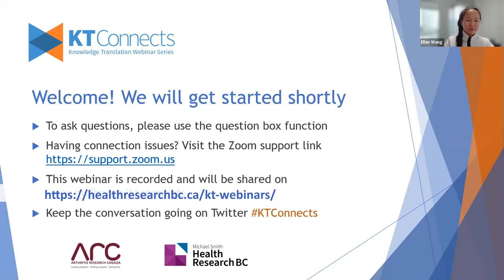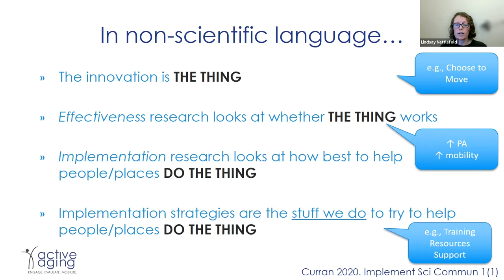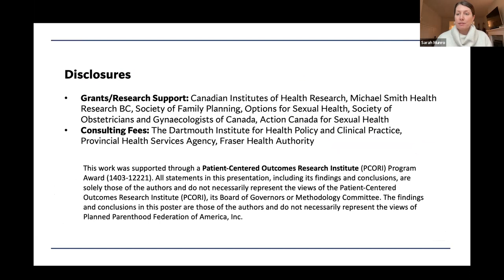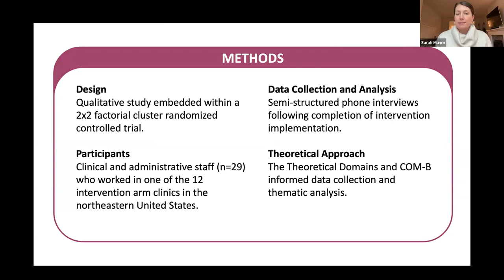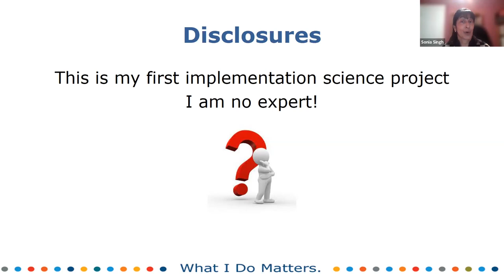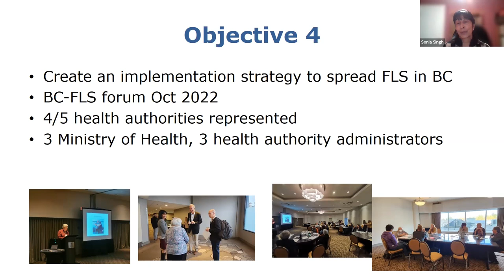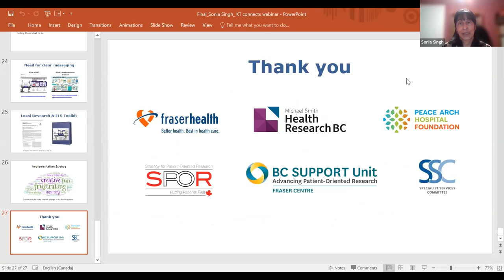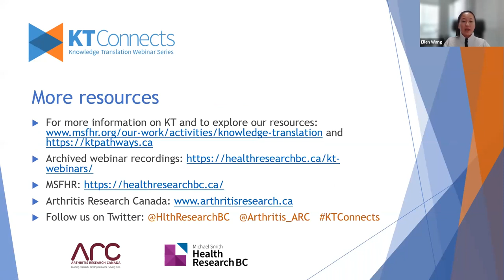KT Connects | Implementation Science 101: what works in theory and practice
Implementation science (IS) is the scientific study of methods and strategies that facilitate the uptake of evidence-based practice and research into regular use by practitioners and decision makers. This one-hour webinar covers the ins and outs of IS, introducing theory and demonstrating practice with two case studies.

Dr. Lindsay Nettlefold provides a brief introduction to IS, exploring what it is and why it is important. She also defines key terms and introduce important theories, models and frameworks that can be used to implement, scale-up and evaluate interventions.

Dr. Sarah Munro presents a hybrid effectiveness-implementation trial that involved embedding contraception shared decision-making tools in clinical practice.

Dr. Sonia Singh presents a multiple case study of the implementation and spread of an evidence-based model of care to prevent recurrent fractures in BC.

These examples demonstrate the importance of understanding the implementation context when translating evidence-based tools into clinical care and illustrate the practical strategies for designing implementation science trials.

This webinar will help the audience:
-  Define implementation science and relevant terms.
- Describe key theories, models and frameworks used to implement, scale and evaluate clinical interventions.
- Illustrate the process through examples from two case studies.